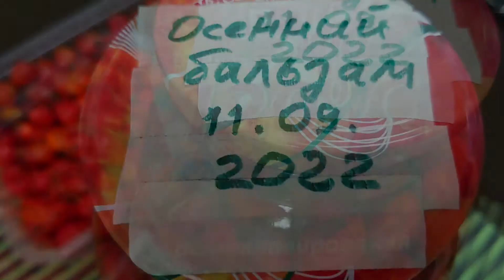Давайте приготовим осенний БАЛЬЗАМ из шиповника, диких ягод и цветов